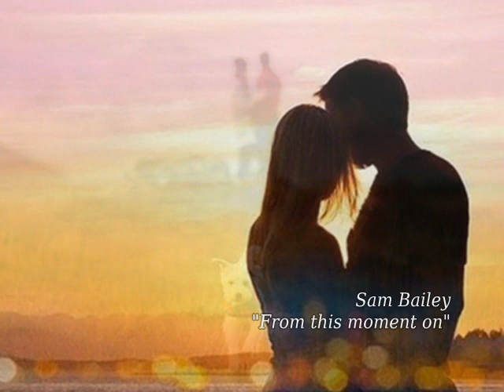Sam Bailey - From this moment on (A partir de ahora)